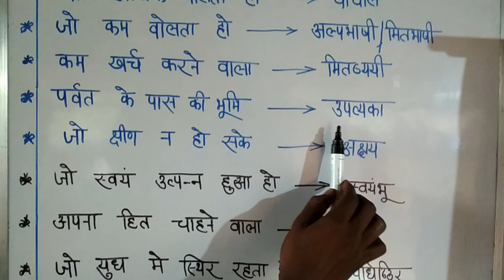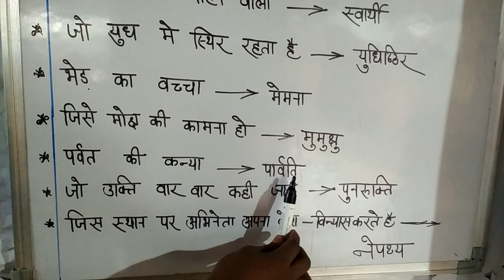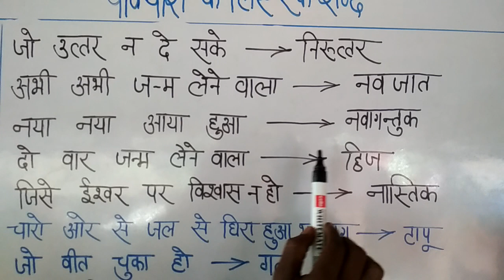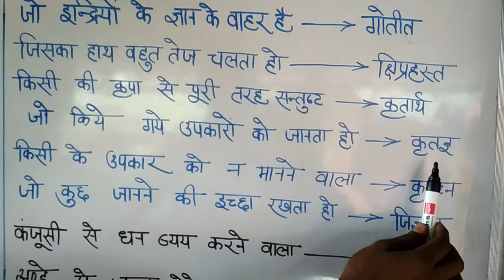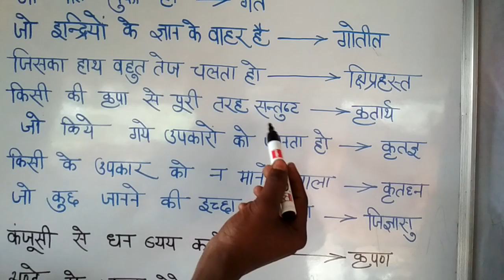वाक्यांश के लिए एक शब्द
Very very important for every exam